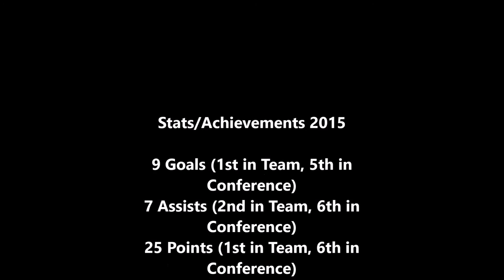Thomas Deeley - LMC Highlights 2015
Tom Deeley, Lees McRae Men's Soccer #10 2015 Highlights.
LMC play in Conference Carolinas in NCAA Division II